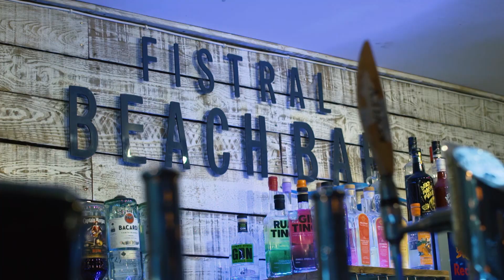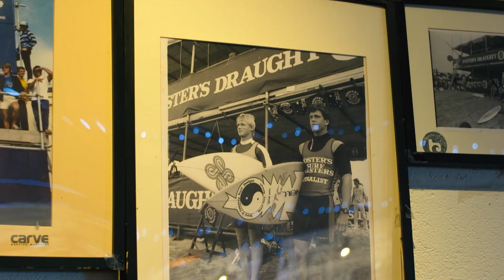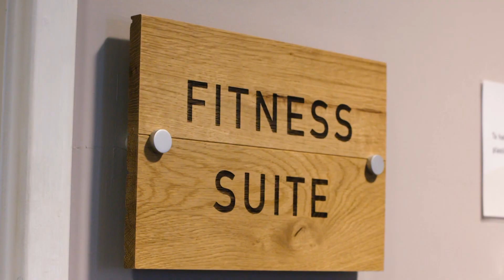Luke Dillon | British Olympic Surfing Hopeful | Trans World Sport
A mainstay of the British surfing scene, 25-year-old Luke Dillon has hopes of representing his country at the Olympic Games and leaving his mark on the world of surfing.